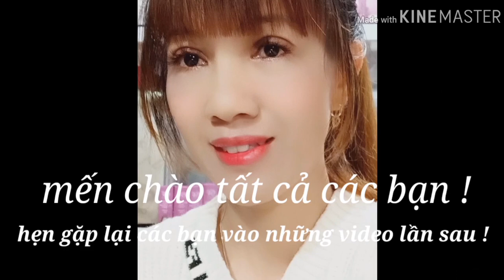Cách may tạp dề siêu dễ tại nhà l MẪU 1.( how to sew a super easy apron )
Cách may tạp dề siêu dễ tại nhà mẫu 1ll how to sew a super easy apron